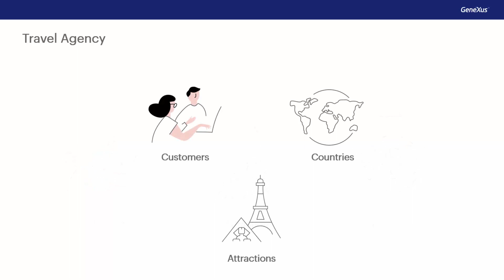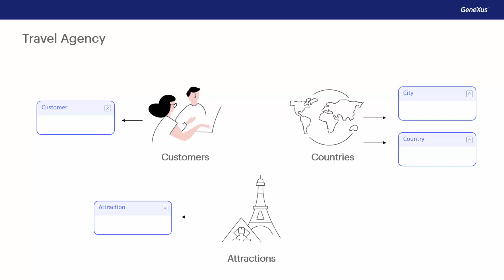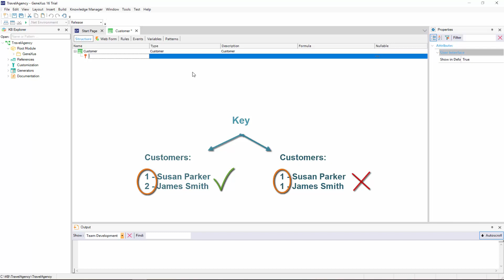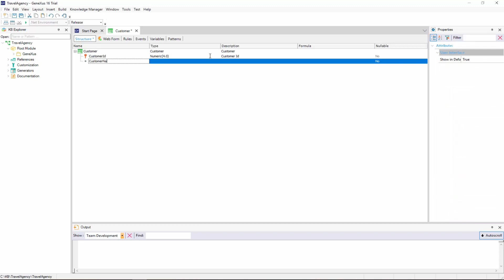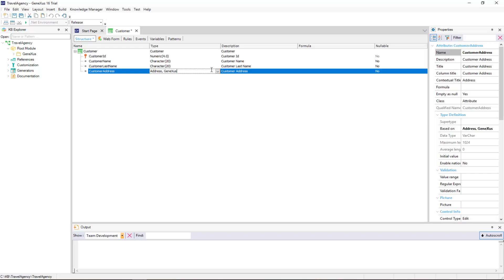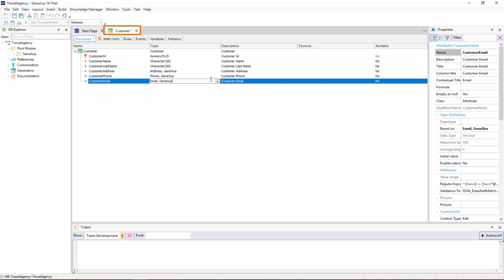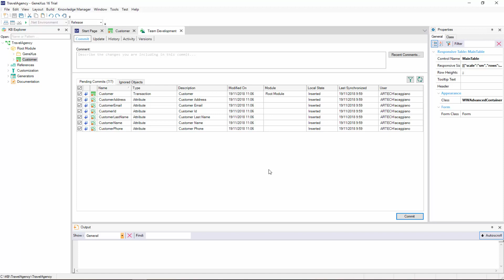Diseñando la primera transacción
Descripción de los objetos de la realidad mediante objetos GeneXus de tipo Transacción. Identificadores (llaves), tipos de datos, form web.